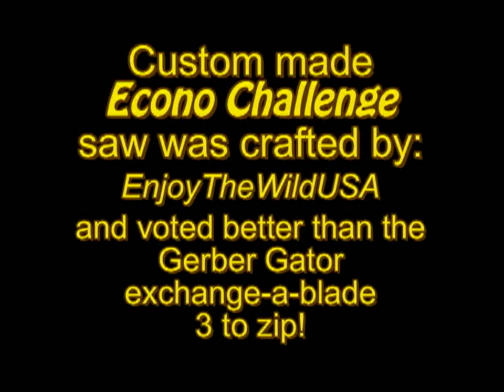Econo Challenge Says Thank You to EnjoyTheWildUSA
Thank you EnjoyTheWildUSA for your wonderful gifts.
Some people really understand The Econo Challenge and the man behind EnjoyTheWildUSA is one of those people.  The chair is made from 100% nylon and stitched together using a Stewart Sewing Awl.  Total Cost $20.  We updated it by adding rope to hang as an Amazing Hammock Chair using our Tree Friendly Suspension System.  Essentially giving you two ways to sit comfortably in the wilderness with just one chair.  to get your own pocket-sized bushcraft chair.

The artwork on the wood saw handle just blew us away.  The saw itself is lighter than the Gerber Gator Exchange-a-blade, cost only $13 and cuts wood well.  Tested side by side, hikers on this trip preferred the new Econo Challenge Saw 3 to 0!
Filmed on a wilderness island in the beautiful Parc régional du Poisson Blanc, Quebec on the Econo Challenge hike 2010.
You will enjoy this video series if you hike, backpack, trek, paddle, kayak, climb, pedal, wilderness camp, or love it all!